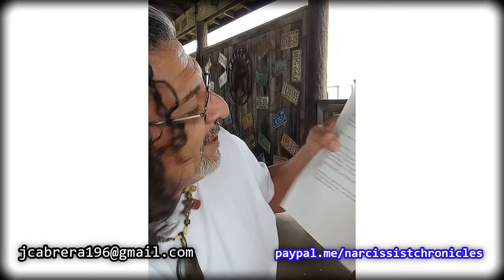Narcissists give plenty of "D"~ Say my name.. Say my name